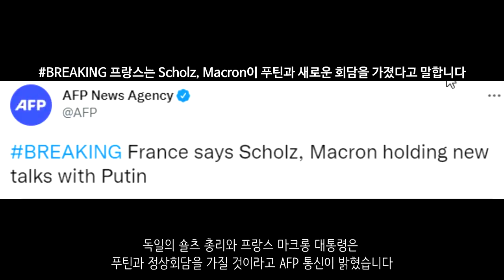[속보] 우크라이나 전쟁_펜타곤, 러시아군, 키이우 진입_우크라이나 긴급속보61_[센서 스튜디오]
키이우 곳곳에서는 요새화가 진행중입니다. 곧 러시아가 키이우 시내로 들어올 것이다라는 내용이 퍼지자 시민들은 키이우 전체를 요새화했습니다 - 더 썬

러시아 공수부대와 기갑부대가 키이우 지역으로 진입한 것으로 확인되었습니다. 곧 키이우에서 큰 전투가 발생될 것으로 예측되고 있습니다. 다만 키이우를 완전 장악한 것은 아니고 일부만 장악을 했으며, 포위도 모두 포위한 것이 아닙니다. - 더 썬

키이우 근처 우크라이나 공군기지입니다. 러시아의 미사일 공습으로 인해 우크라이나 공군기지가 파괴되었습니다 - 더 썬

치열한 전투가 오고 간 뒤의 브로바리 모습입니다. 브로바리는 키이우로 진입하는 키이우 동안지역이며, 이곳에서 여러차례의 전투가 발생되었습니다 - 우크라이나 현지 제보(텔레그렘)

우크라이나 리시찬스크 근처에서 포격이 이루어졌습니다. - 우크라이나 현지 제보(텔레그렘)

러시아군이 수미를 향해 맹렬한 포격을 가하고 있습니다. - 우크라이나 현지 제보(텔레그렘)

볼노바카가 사실상 유령 도시로 변했습니다. 대부분의 주민들은 안전구역으로 대피하는데 성공했습니다 - NEXTA

멜리토폴에서 멜리토폴 시장의 석방을 요구하는 시위대가 시위를 했습니다. - 우크라이나 현지 제보(텔레그렘)

러시아군이 드론을 통해 마리우폴을 폭격하는 장면입니다. 마리우폴에 있는 탄약저장고 등을 격파하는데 성공했습니다. - 우크라이나 현지 제보(텔레그렘)

미콜라이우 지역에서 민간인 거주 지역에 대한 포격이 이루어졌습니다 - 우크라이나 현지 제보(텔레그렘)

리비우에서는 시민들이 자발적으로 화염병 투척 훈련을 진행한다고 합니다. 이 화염병 공격을 통해 러시아군의 기갑, 기계화 보병에 치명적인 타격을 줄 수 있습니다 - 더 썬

우크라이나군이 러시아에 포격을 가하는 영상입니다 - 우크라이나 현지 제보(텔레그렘)

러시아 공수부대가 개전 첫날 우크라이나에 공수하는 모습을 공개했습니다. 이들은 헬기등을 이용해 적의 후방을 기습 공격했습니다. 그리고 일시적으로 호스토멜을 점령하기도 했으나 그 끝내 우크라이나군에게 밀렸습니다. - 러시아 국방부

우크라이나 방공망이 러시아의 수호이34를 격추했다고 주장했습니다 - NEXTA

러시아에 대한 서방의 제재로 국제우주정거장 ISS가 추락할 수 있다는 경고가 있었습니다.  - AFP

러시아 정보기관인 연방보안국의 해외 정보 책임자가 체포되어 가택연금을 받고 있다고 합니다. 이는 우크라이나 전쟁에 대한 잘못된 정보를 제공했고, 우크라이나의 저항도에 관해서 그릇된 판단을 내린 것이 그 이유라고 합니다. - 연합뉴스

독일의 숄츠 총리와 프랑스 마크롱 대통령은 푸틴과 정상회담을 가질 것이라고 AFP 통신이 밝혔습니다 - AFP

워싱턴 포스트에 의하면 러시아군이 생화학 공격을 준비하고 있을 가능성이 포착되었다고합니다. - 부산뉴스